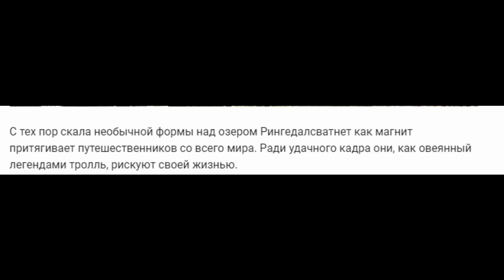Язык Тролля. Уникальное горное образование овеянное легендами о застывшим Тролле. Норвегия.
Язык Тролля это каменный выступ горы  Скьеггедаль. Уникальное природное явление расположено возле города Одда, что в Норвегии. "Язык Тролля" направлен в сторону озера Разенган и возвышается над ним над озером более чем на 700 метров.

ЗДРАВСТВУЙТЕ ВСЕМ! ВНИМАНИЕ, ВСЕ КОММЕНТАРИИ ПРОХОДЯТ СТРОГУЮ МОДЕРАЦИЮ,БУДЬТЕ ВЗАИМОВЕЖЛИВЫ, НЕ НАРУШАЙТЕ ПРИНЦИПОВ СООБЩЕСТВА ВО ИЗБЕЖАНИИ БЛОКИРОВКИ ВАШЕГО АККАУНТА.